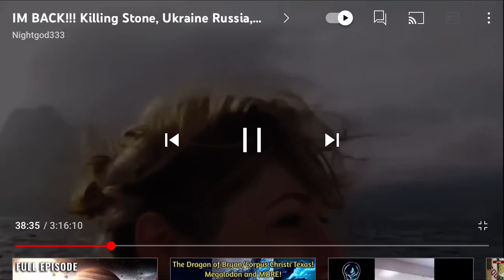KING 👑 KONG OF THE SEA 🌊